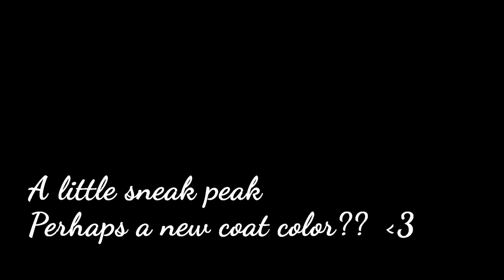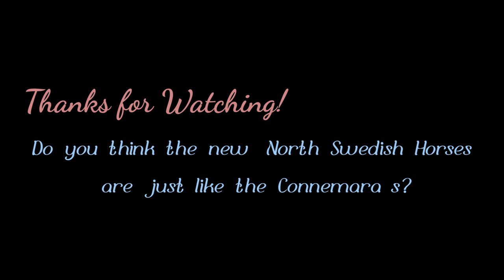North Swedish Horse VS Connemara Animations 2018 - Star Stable Online (SSO)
Best viewed in 4 k!

In today's video I am showing you the movements between the Conne and the New North Swedish Horse that SSO released this Wednesday. It compares the two movements to show you what is similar and what is different. I want to thank my friend for helping me make this video and the patience it took to get it just perfect! XD

What do you think of the movements of the New North Swedish Horse? I hope you enjoy!

SSO Name: Montana Winterfeather
Server: Hazy Galaxy
Editor: Adobe Premier Pro CC

Song is by Vexento is who is an awesome mixer!